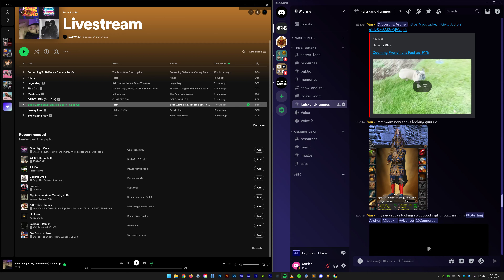Look, I'm not even sure why I felt this needed to be done.